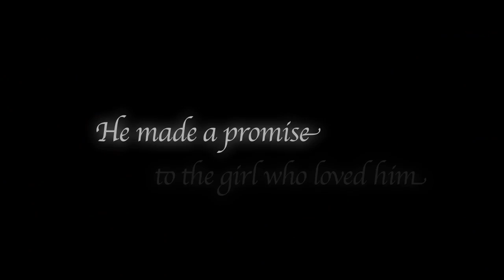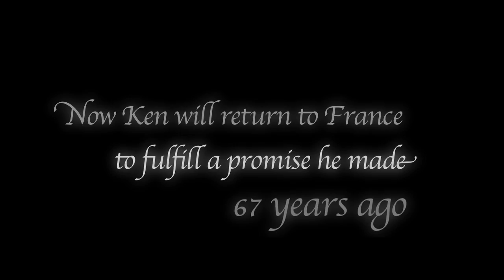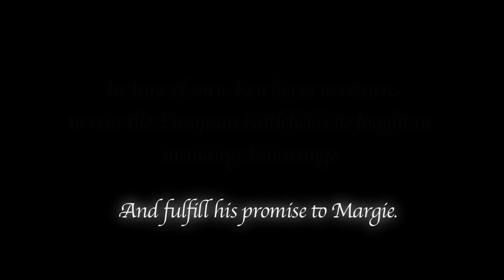As Promised - A Documentary (promo 1)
"As Promised - Return to Fénétrange", is a documentary that will follow 86-year-old Minnesota WWII veteran, Ken Krueger on his journey back to France 67 years after experiencing victory in war, but defeat in love.

Ken will return to France to retrace the steps he once took as a motor messenger for Patton's 3rd Army -- from Omaha Beach and the American Cemetery, to the D-Day commemoration events, to Paris, and finally to the town of Fénétrange, where he will be reunited with the family of his long-lost fiancée, Marguerite.

aspromised.net